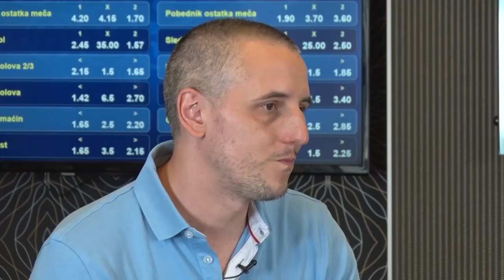Mozzart TV - Ekspertska analiza početka Premijer lige iz ugla bukmejkera i novinara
Po mišljenju mnogih najbolja fudbalska liga na svetu počinje ovog vikenda, a o tome ko će biti šampion, ko će razočarati, ko će ispasti iz lige, i na koje timove se treba kladiti razgovaraju Dušan Latković, bukmejker kladionice MOZZART i Milan Zdravković, novinar portala mozzartsport.com.